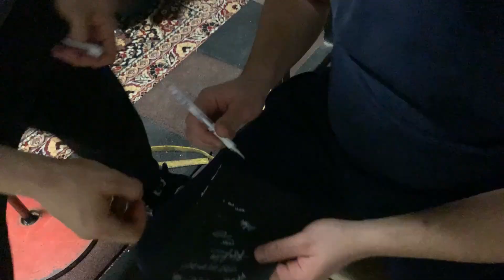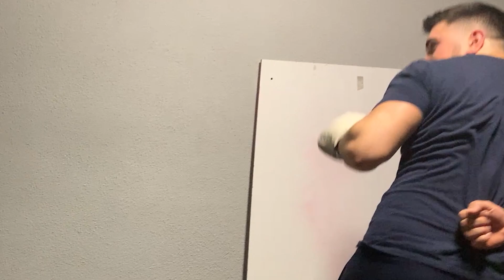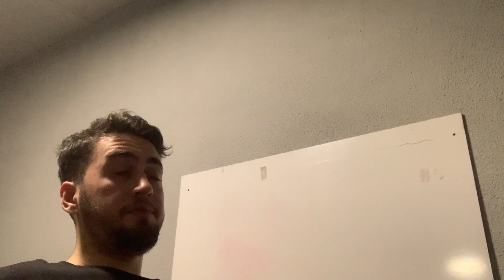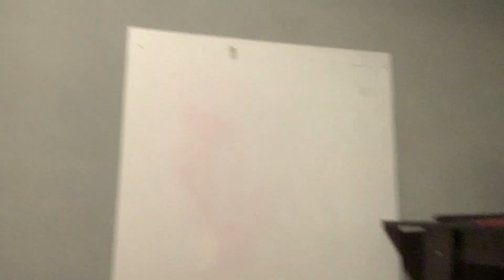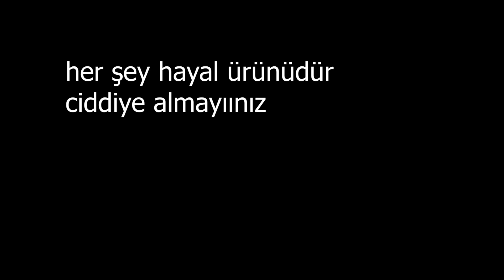mahalle abisi idmanı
yayınlara başladık hocam isteyen gelsin